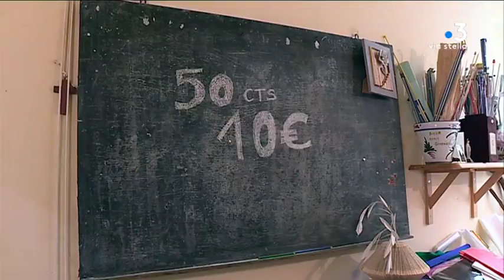Senior : le bénévolat pour maintenir le lien social et être utile au quotidien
Reportage : GRAZIANI Maïa ; FIAMMA Marion